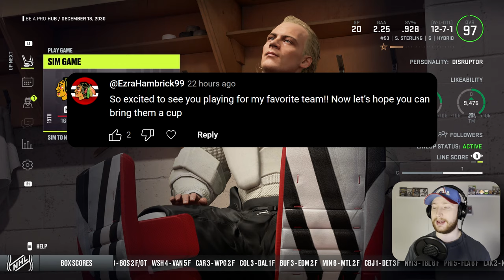NHL 24: Goalie Be a Pro #41 - "Things looking up!"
We continue with Chicago, the team we recently signed with and things are looking quite good. We even add some pieces at the trade deadline for our upcoming run! 👍